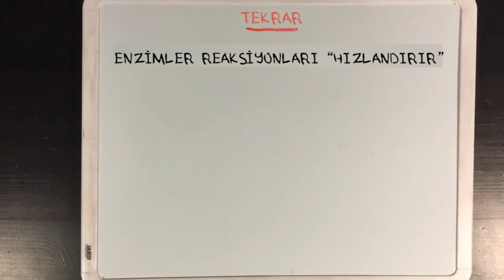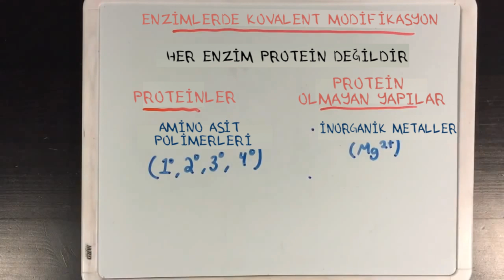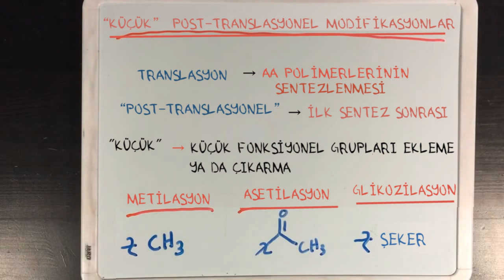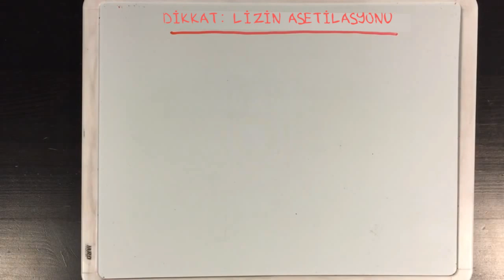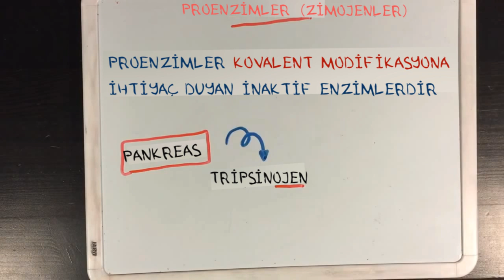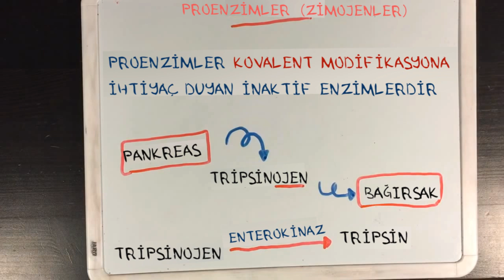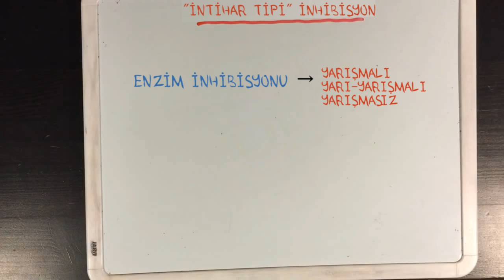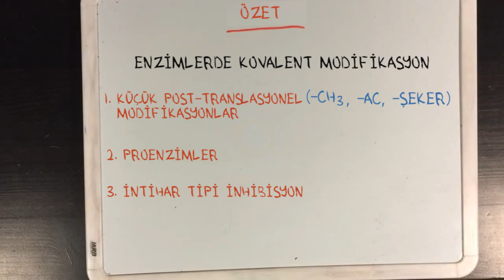Enzimlerde Kovalent Modifikasyon (Biyoloji) (Biyomoleküller)